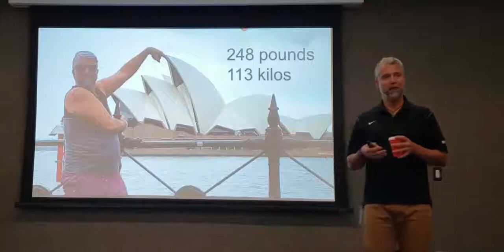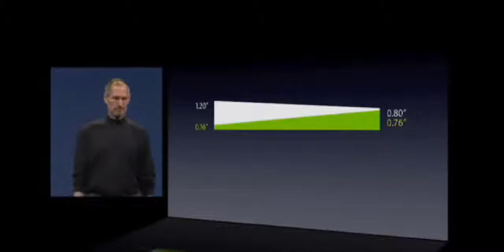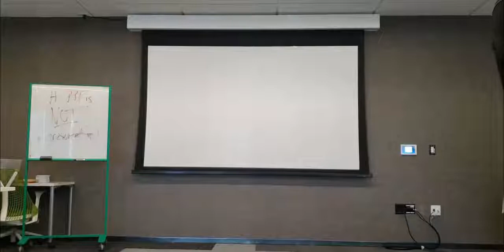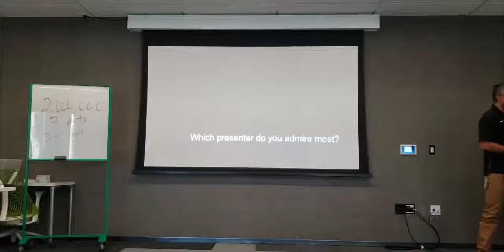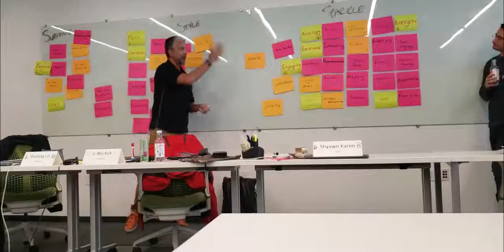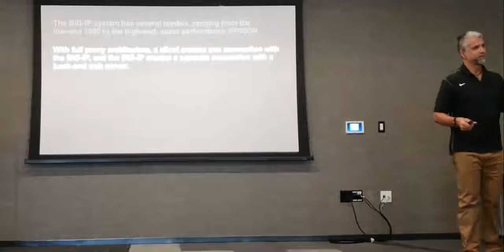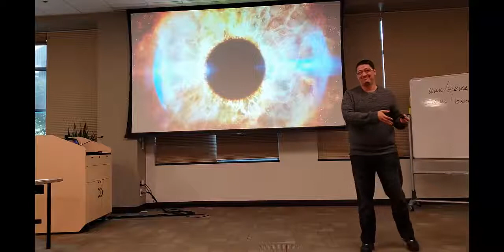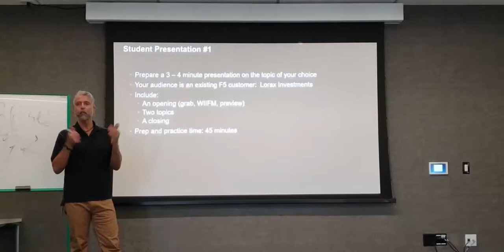F5 Boot Camp - Presentation Skills Lesson 1 - Substance, Style, and Sparkle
How to ensure you are a MEMORABLE presenter (and not "memorable" for all the wrong reasons). This video, which was filmed during a new hire training Boot Camp, covers several topics intended to help presenters be memorable: Keep it simple (stupid). Make sure you're always considering your audience, the purpose (what you want the audience to do), and the messages (each intended to get the audience to do the purpose) before giving a presentation. Keeping an audience's attention is very difficult, especially in this day and age of mobile phones and instant messaging. Three aspects of public speaking, substance (the content), style (verbal communication skills), and sparkle (non-verbal communication skills). And finally using a framework to ensure your presentation has a logical flow from beginning, through the middle, to the end. Start strong, with a grab!